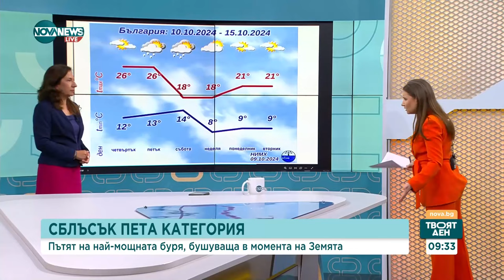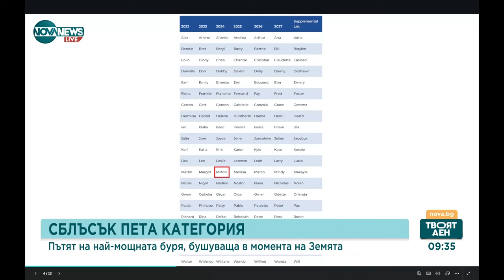Ураганът „Милтън” удари Флорида